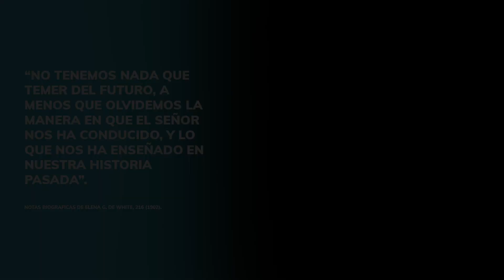30. La Palabra de Dios.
En esta nueva temporada el Dr. Teófilo Silvestre comparte las principales creencias de la Iglesia Adventista del Séptimo Día. Únete a él y comparte este contenido.